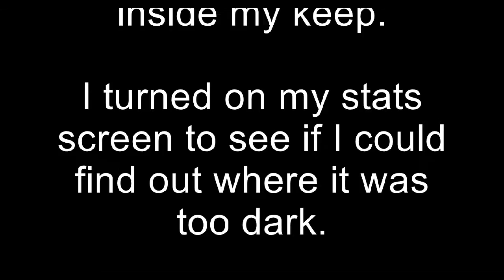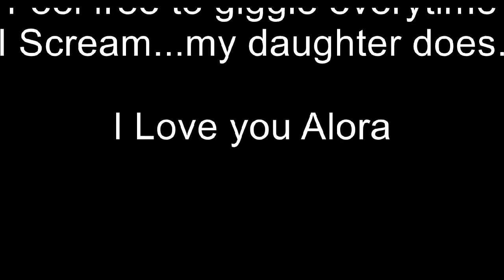Let's Play Minecraft - Hide and Go Creep!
Monsters keep spawning and I can't find out where they are coming for.  I saw a creeper and decided to hunt it down.